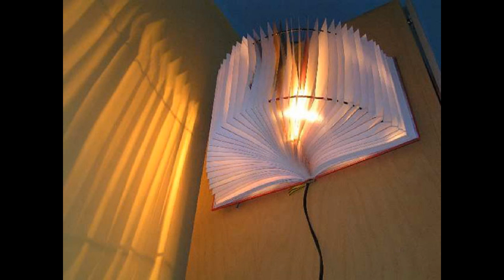35 striking recycled lamps that are borderline genius